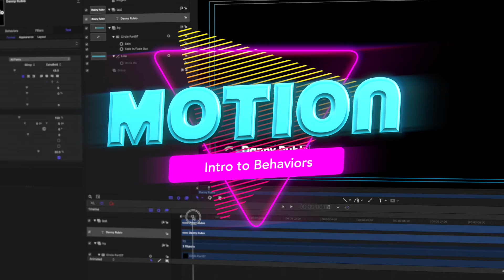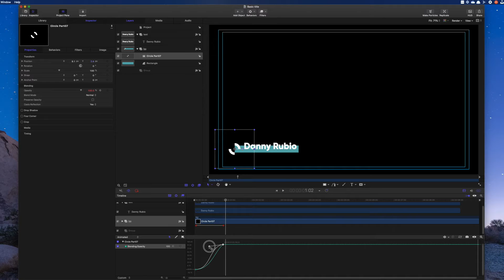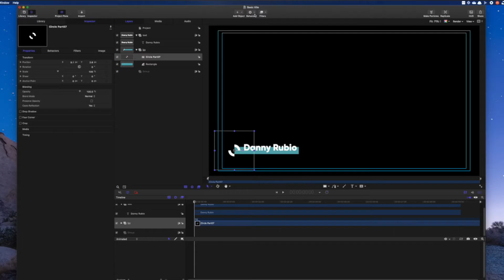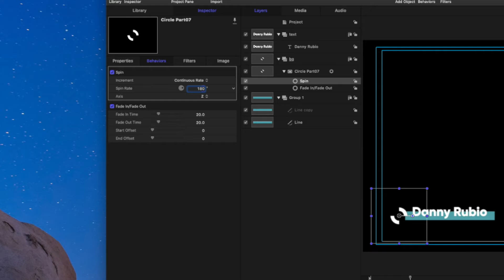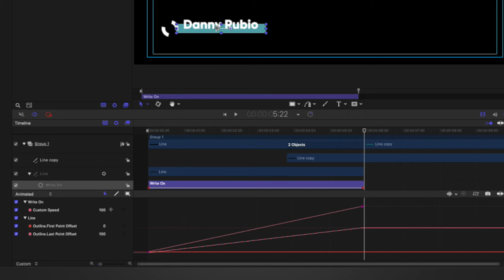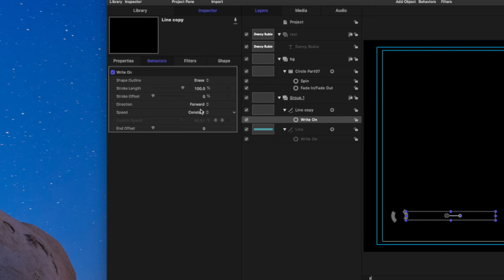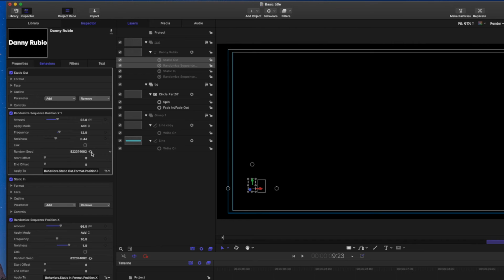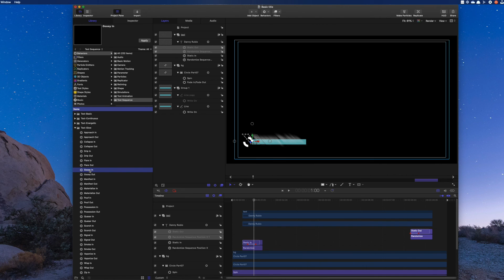Intro to Behaviors in MOTION 5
In this video I teach you the basics of behaviors in Motion 5.

This is a simple tutorial and meant for you to take the things you learn and try other things with behaviors.

📸  📹  Online Creator Studio is a website and brand that is for creators and by creators! We create content on things we've learned so that you can get out and create more sooner!
//RESOURCES
Looking for more help as a content creator?

//FREE CREATOR COMMUNITY
Join our free community of content creators, THE STUDIO! This is a space where we can all come together to share our ideas, work, and passions. It doesn't matter if you're a beginner or a seasoned pro we’d love to learn from you!For a limited time, new members will get access to our online courses for learning Final Cut Pro and more.

//COACHING
Like what you heard? Work with me 1:1 as you create your own content.